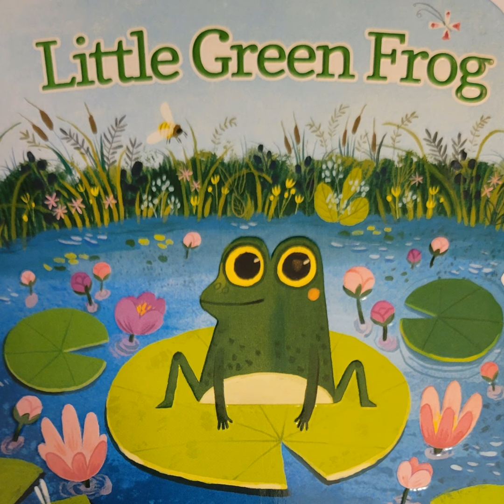Little Green Frog, by Ginger Swift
Perfect for babies and toddlers. Easy sentences strengthen future language skills.

Follow along at home as we meet the Little Green Frog's 🐸 pond friends.